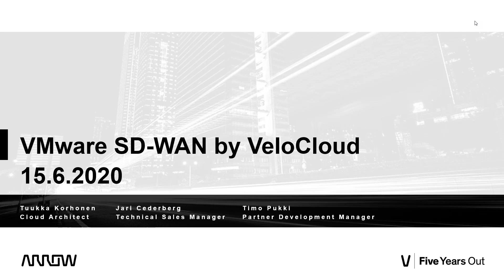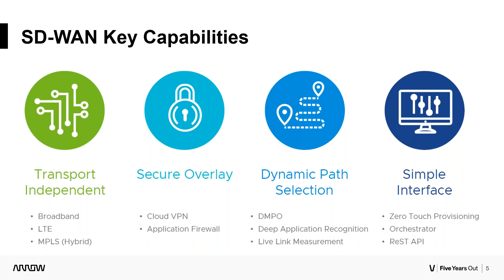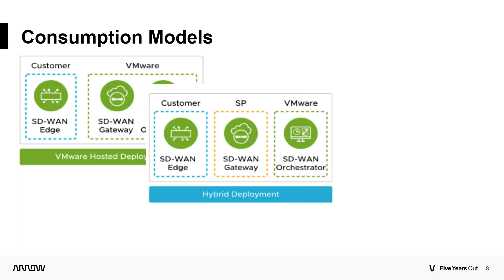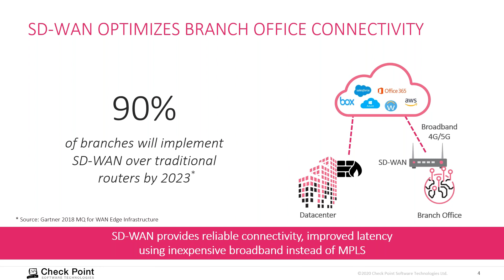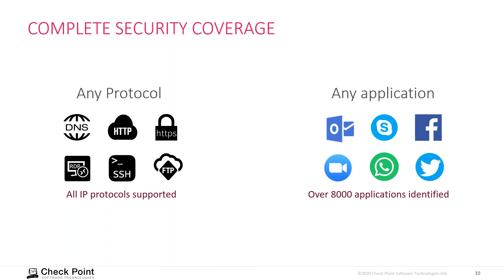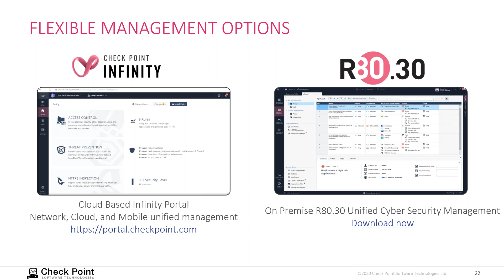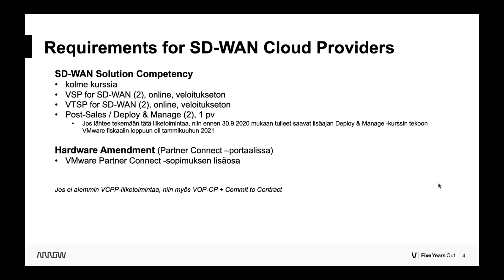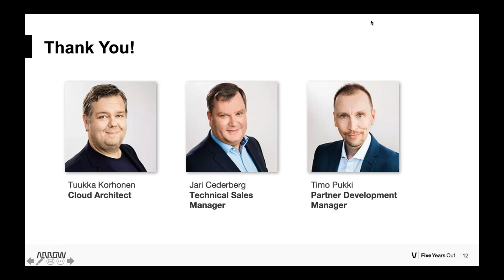VMware VeloCloud -webinaari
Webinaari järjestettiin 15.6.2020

-VMware SD-WAN by VeloCloud, tekninen yleiskatsaus, Tuukka Korhonen, Arrow
-Turvaa Velocloud SD-WAN verkkosi Check Pointin tietoturvaratkaisulla, Jari Cederberg, Arrow
-VMware SD-WAN by VeloCloud, VCPP-kumppanien hankintamallit, Timo Pukki, Arrow